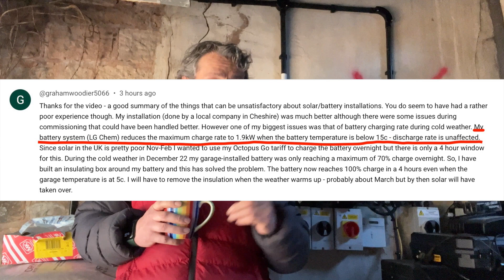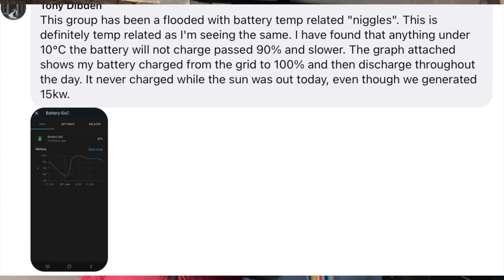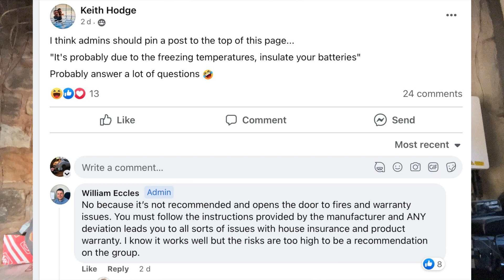House Battery? Lets talk batteries and Cold Temperature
House batteries and their consideration in your house are getting more common.